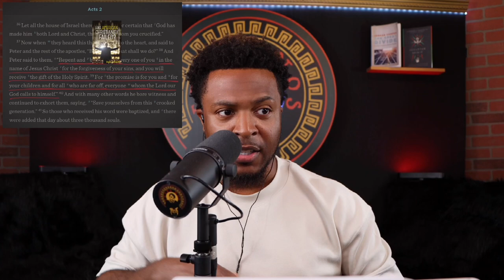Infant Baptism When Reformers Remove Lutherans (A Reaction to Ligon Duncan & Thabiti Anyabwile)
FLAME offers a Lutheran response to infant baptism as understood by both Presbyterian and Reformed Baptist Calvinist.  Ligon Duncan represents the Presbyterian Calvinist position & Thabiti Anyabwile represents the Reformed Baptist Calvinist position. When the Reformers remove the Lutheran voice, baptism becomes a work rather than a gift. May the Lord bless this generation to see baptism as His gift to us and not a reward we earn. Nor our display of piety so as to prove something to God and others. Amen.